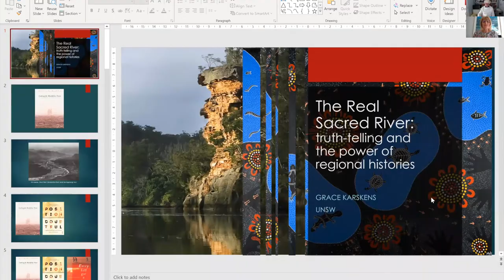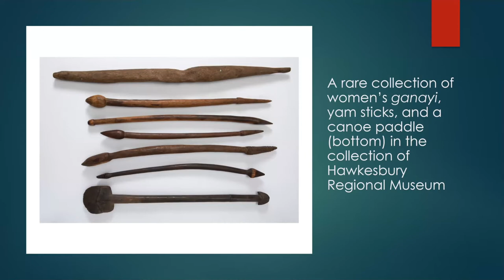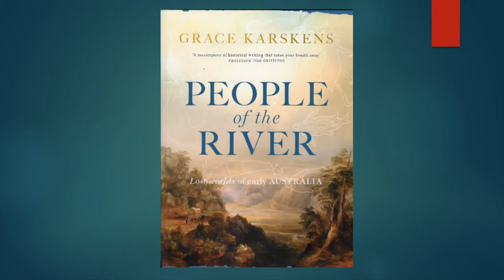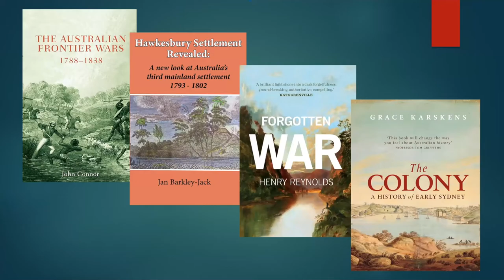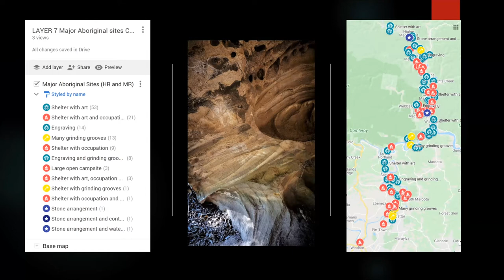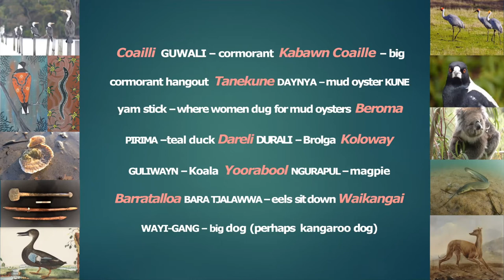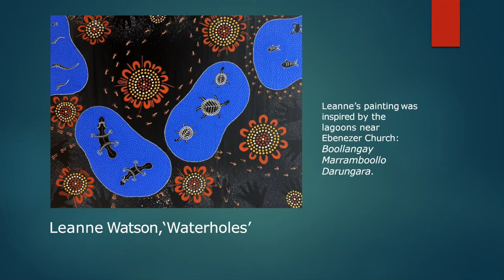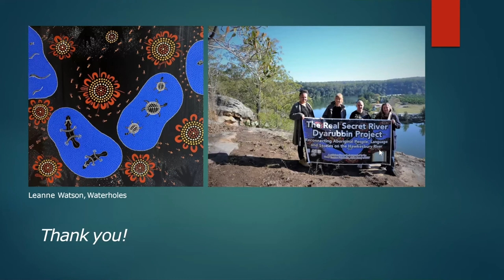Grace Karskens - The Real Sacred River: Truth-Telling and the Power of Regional Histories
In 2017 human rights lawyer Professor Megan Davis called for a nationwide program of truth-telling through local and regional Aboriginal histories as an essential step towards Makarrata. These histories must acknowledge dispossession, frontier conflict and massacres, but Davis envisages more: deeper, fuller histories involving Aboriginal people themselves; histories that are alive to cultural and spiritual continuities, strategic negotiations, family and community, and the recovery and recognition of significant Aboriginal places and landscapes.

How might such collaborative projects be established?  How can traditional text-based research be revisited and reinterpreted for this kind of history?  How can we use other records, like archaeological and art sites, maps and mapping, photographs, oral testimony, linguistics, ecology and landscapes and, most importantly, Traditional Knowledge?

Regional history is a powerful way to explore the implications, possibilities and challenges of truth-telling that includes but goes beyond frontier violence and massacre history. I will present some of the findings from a current collaborative project, The Real Secret River: Dyarubbin.

About the speaker:
Grace Karskens is Professor of History at the University of New South Wales. She is a leading authority on early colonial Australia and also works in cross-cultural and environmental history.

Grace began her career as a public historian and has a lifelong commitment to bringing good history to wide audiences. She is an active contributor to several significant cultural organisations, including Sydney Living Museums, the State Library of New South Wales and the online Dictionary of Sydney project.

Grace’s books include 'Inside the Rocks: The Archaeology of a Neighbourhood' and the multi-award winning 'The Rocks: Life in Early Sydney'.  Her book 'The Colony: A History of Early Sydney' won the 2010 Prime Minister’s Literary Award for Non-Fiction and the US Urban History Association’s prize for Best Book 2010. Grace’s essay ‘Nah Doongh’s Song’ won Australian Book Review’s 2019 Calibre prize, and her latest book, 'People of the River: Lost Worlds of Early Australia', was published by Allen & Unwin in 2020.